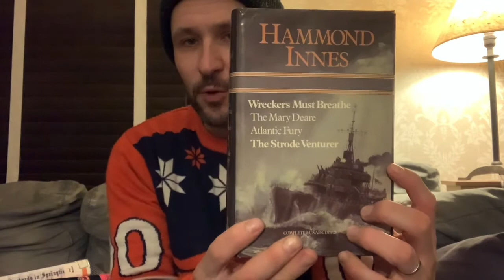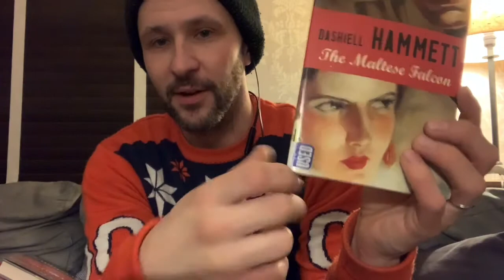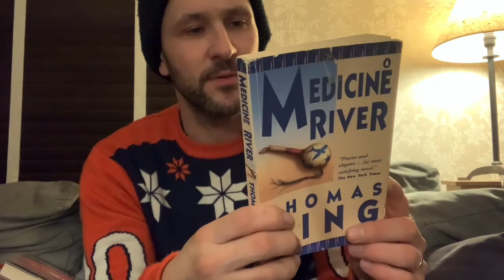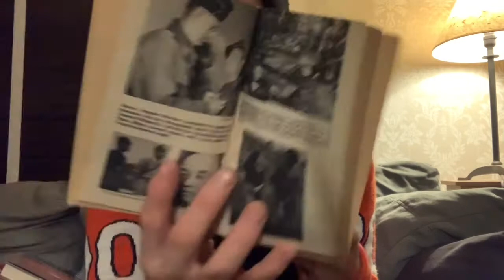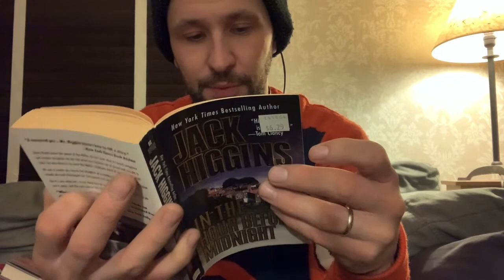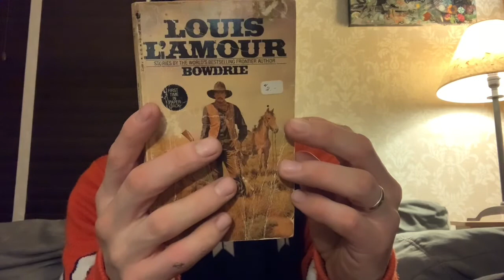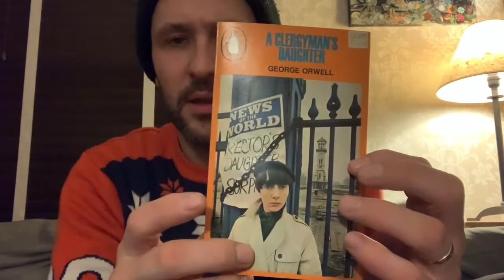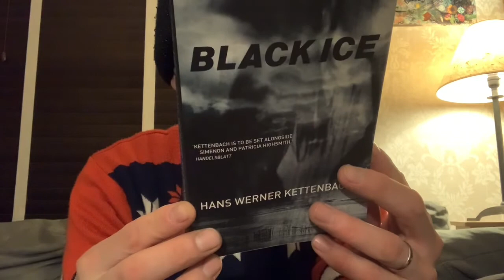Book haul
Voxer: dam83